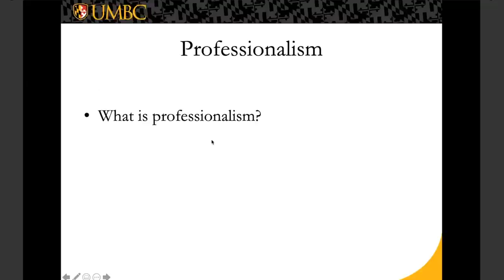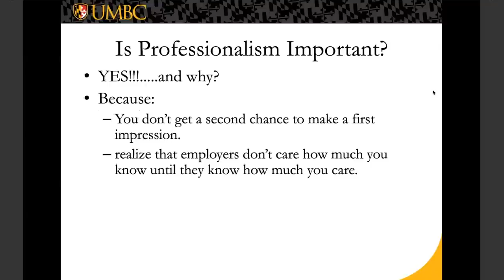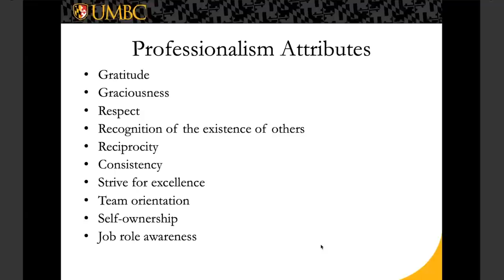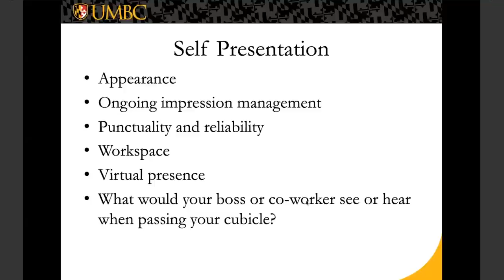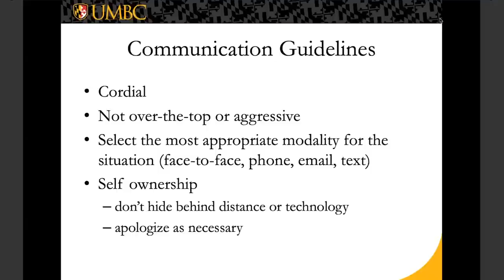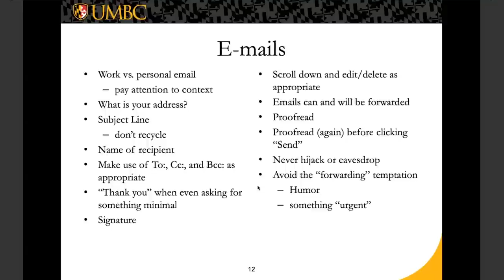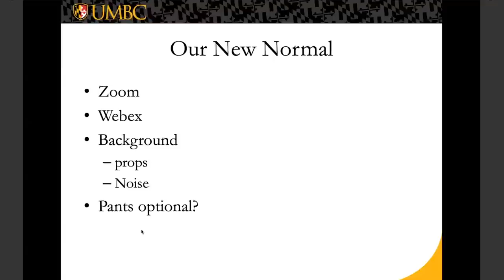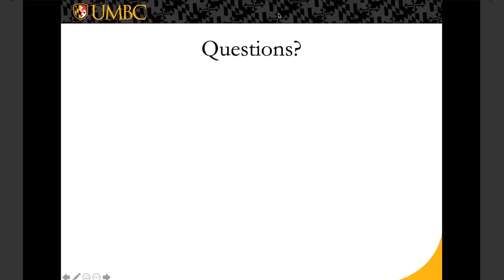Professionalism in the Workplace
Tune into this third of our four-part series on professionalism in the workplace, presented by UMBC's IO Psychology graduate program director, Dr. Elliot Lasson.